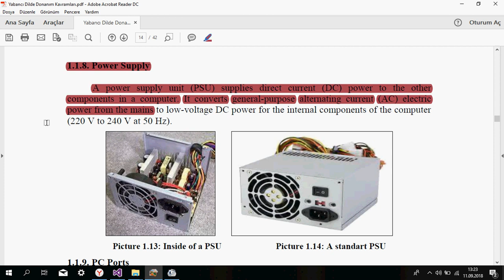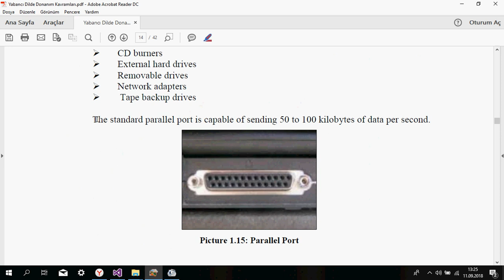Yazılımca Çeviri 10 Power Supply